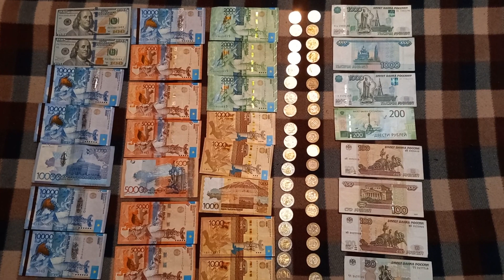Денежные средства 4 (четыре) - так называется плейлист, для которого это видео Титульное